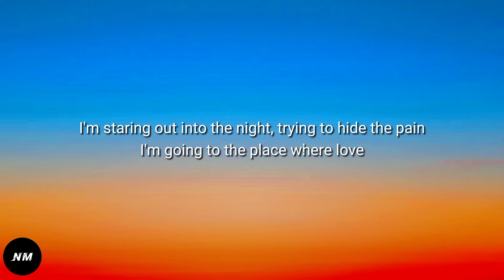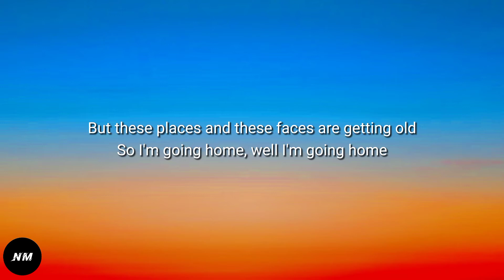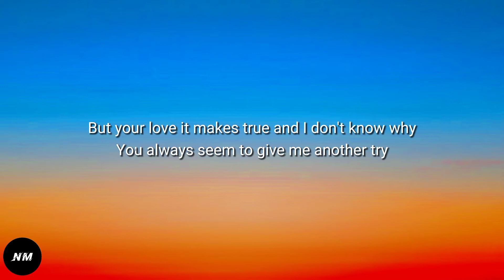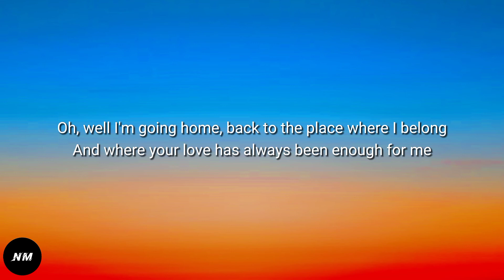HOME- Daughtry (Lyrics)